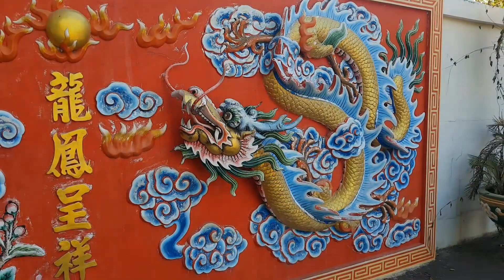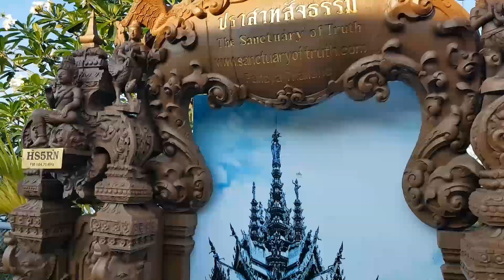Большой Будда и Пратамнак.Таиланд. Паттайя. март 2019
It's video channel has a toast mode and free viewing. Grateful for the subscription to my channel.